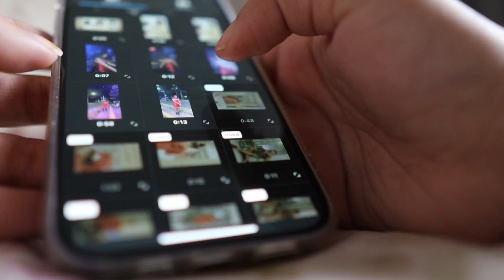Surprising My Hard-Working Husband with His Favorite Tea☕️| daily vlogs #07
In this video, I share how I surprised my husband who has been working hard with his favorite tea. I take you through the process of making his favorite tea and how I set up a surprise for him. Watch the video to see his reaction!